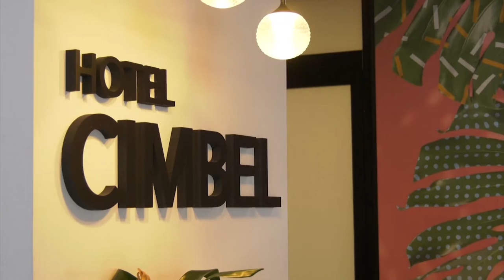Alta ocupación en los hoteles de la provincio en el puente de la Constitución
Los datos de ocupación hotelera elaborados por Turisme Comunitat Valenciana para el puente de la Constitución y de la Inmaculada apuntan que los destinos de costa, de interior y urbanos "mantienen el pulso" y encaran esta semana con una ocupación media del 70 %.

Por su parte, Benidorm ya tiene una ocupación del 73,70 % de sus plazas hoteleras y algunos de sus establecimientos rondan el 90 por ciento de ocupación,  una cifra que supera a los años anteriores a la pandemia sanitaria de la covid-19.

El director del hotel Don Pancho, José Ignacio Raposo, ha indicado que la previsión de ocupación para estos días que se avecinan es de nueve camas de cada diez y ha añadido que, además, esperan "redondear" con las reservas de última hora.

La clientela para estos festivos es tanto nacional, con estancias de entre tres y cuatro noches, como internacional, algo más larga, todo lo cual ayuda a que "las previsiones vengan mejor que en los puentes anteriores a la pandemia".

Por su parte, el director del hotel Cimbel, Jorge Lepe, ha coincidido en las "buenas expectativas" de las jornadas festivas con ocupaciones de entre el 75 y 80 por ciento para todos los días del Puente en el caso de su establecimiento.

Cara a final de año se prevée que la ocupación hotelera,  mantendrá un ritmo sostenible, lo que permitirá afirmar que el turismo sigue siendo el gran motor de la economía en la Comunidad.